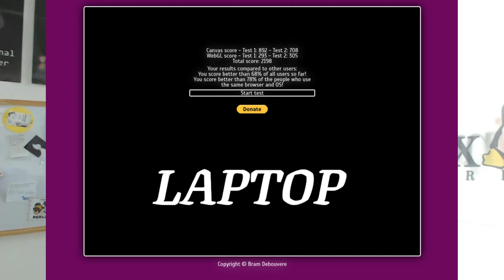Video recensione onesta Slimbook PRO X15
Come al solito schietto e fatto di getto.
Se non si capisce io quando ho ordinato il portatile ho visto solo i componenti, che ci fosse il logo KDE, la tastiera retroilluminata e le misure.